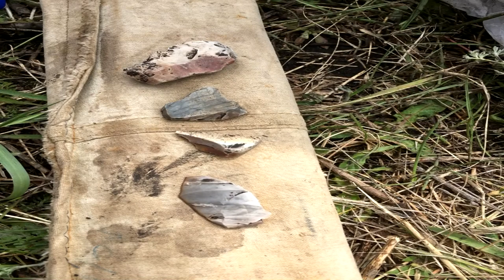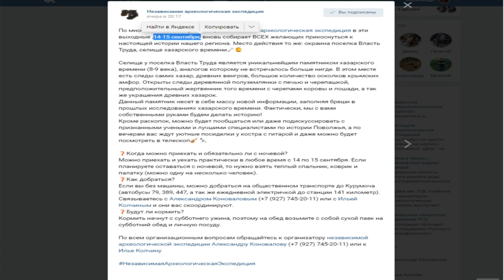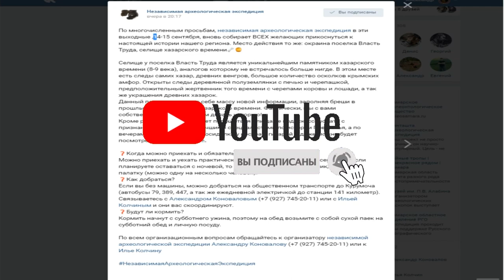Приглашение! Такое бывает не часто, раскопки с археологами хазарской эпохи.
Приглашение! Такое бывает не часто, раскопки с археологами хазарской эпохи 8-9 век.
Благодарности зрителей (в поддержку канала):
На нём каждый найдет все самое лучшее и интересные видео кадры артефактов.
Старинные монеты разных временных эпох. Старинные крестики, пуговицы. Шикарные иконы, складни. Советы и пожелания начинающим кладоискателям. Помощь в выборе металлодетектора.